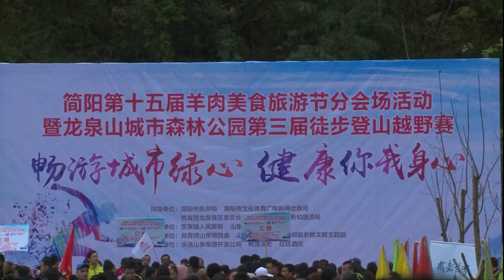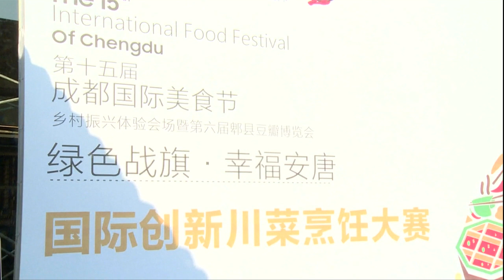国际美食节高手云集 成都力推中华好滋味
中国成都迎来了国际美食节，各国大厨大显身手，将食物香气留在这座美食之都。作为主人家，成都也不忘将佳肴好滋味推向全球，让世人深入了解中华饮食文化。